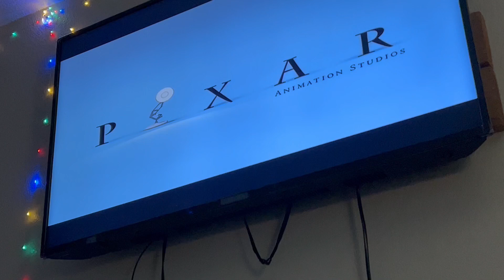Closing To Up 2009 DVD